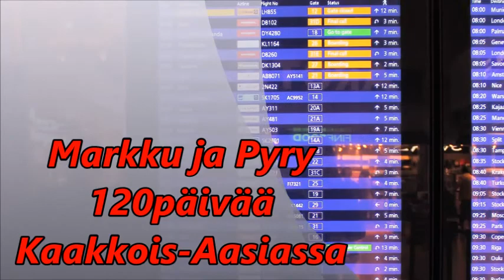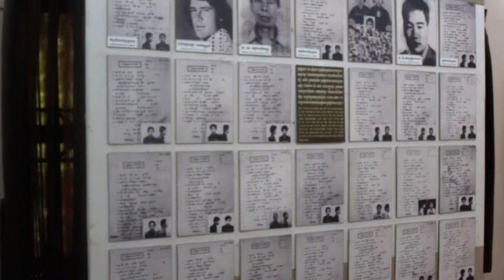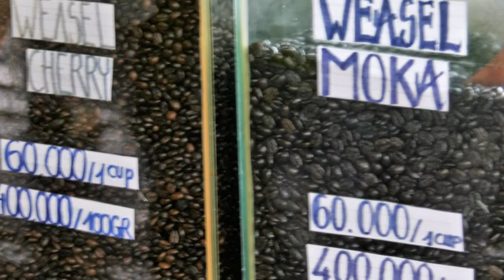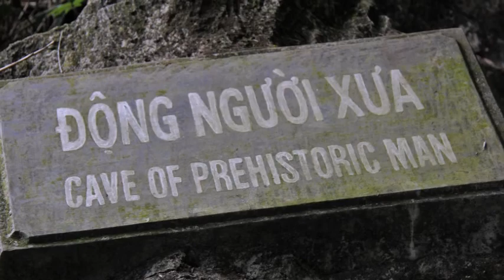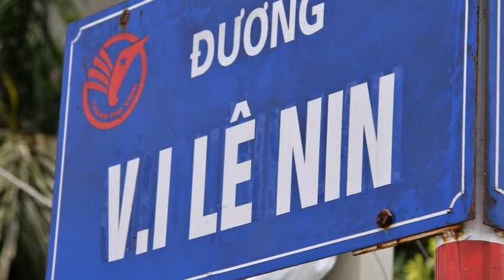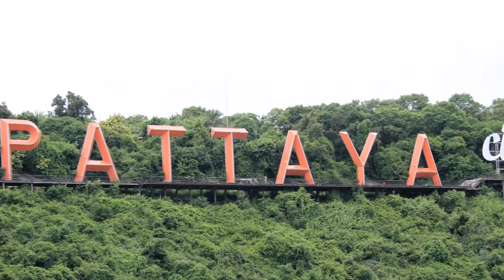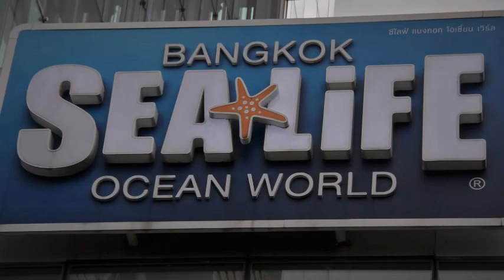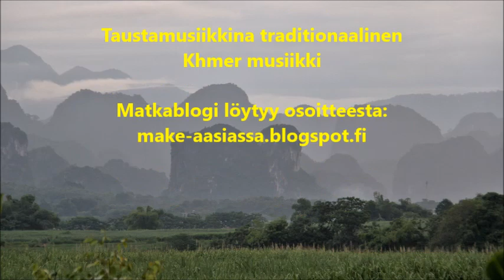Fillarilla Kaakkois-Aasiassa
Lyhyt kuvaus 120 päivän Kaakkois-Aasian reissusta Kambodzassa, Vietnamissa, Laosissa ja Thaimaassa kesällä 2017.
Polkupyörällä matkaa kertyi noin 4000 km, bussilla 2000 km, junalla 1000 km ja mootoripyörän takana 1000 km.
(taustamusiikkina kambodzalainen kansanmusiikki)